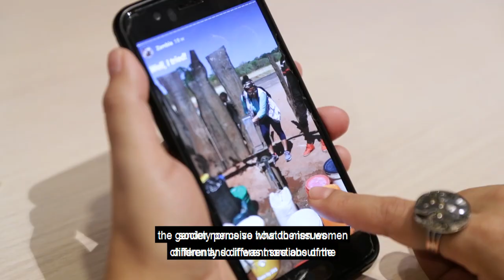IHE Delft 💧 Interview with MSc student Neha Mungekar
Neha Mungekar comes from Mumbai, India. She wants to apply her knowledge globally. ‘’I feel that water sciences cannot be country specific, but planet specific.’’

MSc Water Management and Governance | Water Services Management | 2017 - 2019